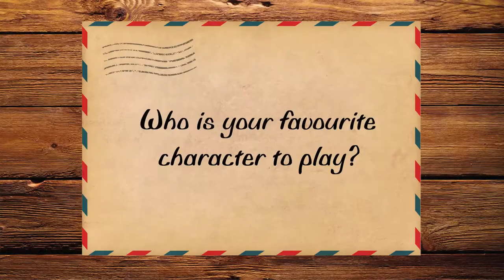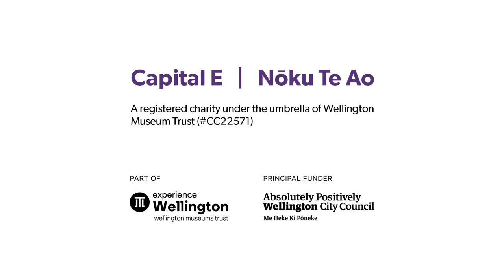The Lost Letter Office: Braedyn Togi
Introducing Braedyn Togi who plays Postie and Sandy in The Lost Letter Office! ✉️✉️✉️ Get to know Braedyn and his characters in this interview spotlight. 📫